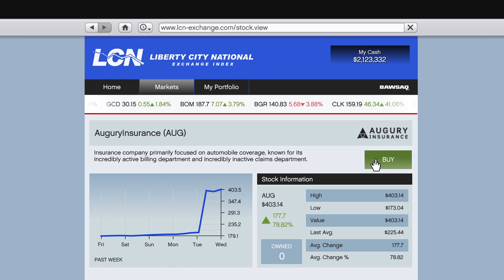Grand Theft Auto V a lot of cheddar PS5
A Lot of Cheddar (BRONZE)
Spend a total of $200 million across all three characters.